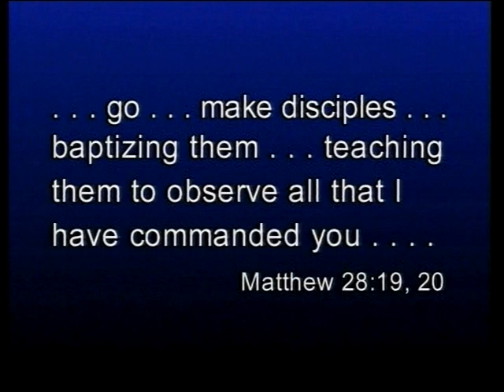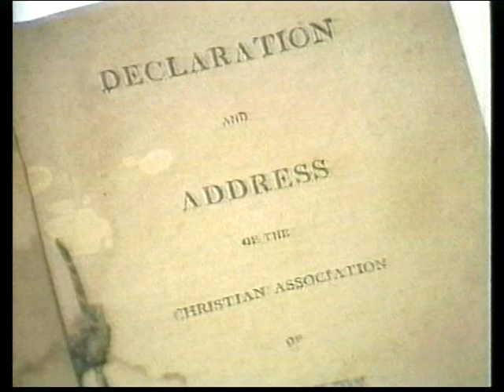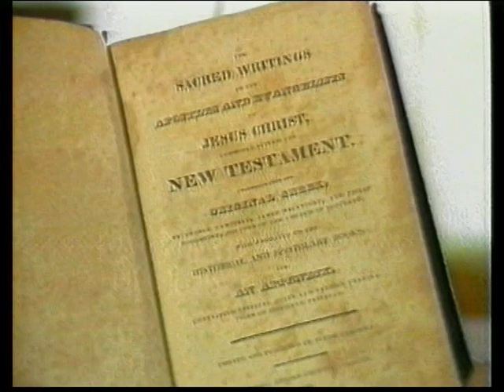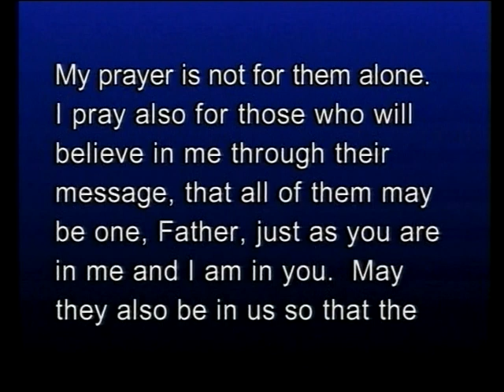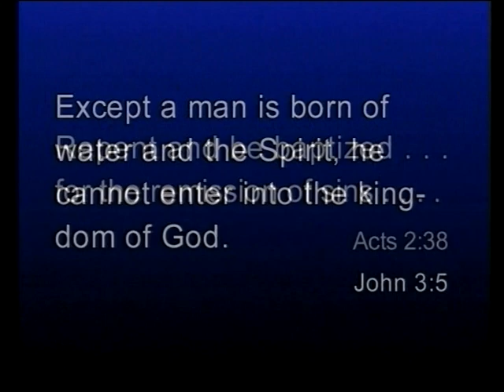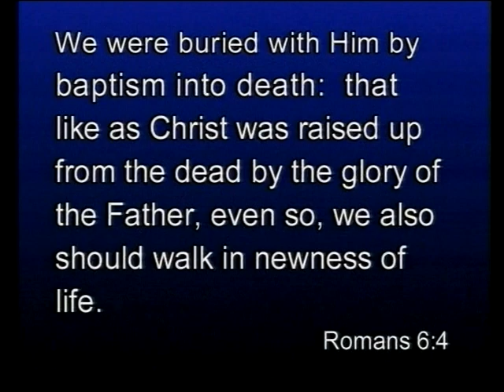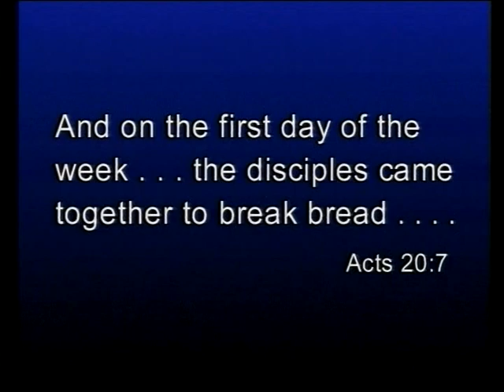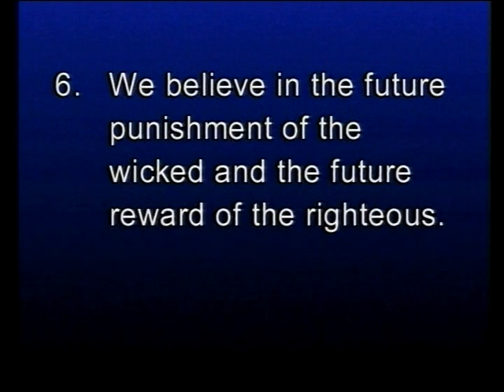The New Testament Church...to be continued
We'd like to speak to you about the Christian Church and Churches of Christ.  Perhaps you've met someone, who, when asked what church they belong to, replies, "Christian."  But when asked, "but what denomination?" said, "no denomination, just Christian!"  We're going to examine this movement and find out why those people who want to simply be known as followers of Christ, or disciples, or Christian, members of the Christian Church or the Church of Christ.